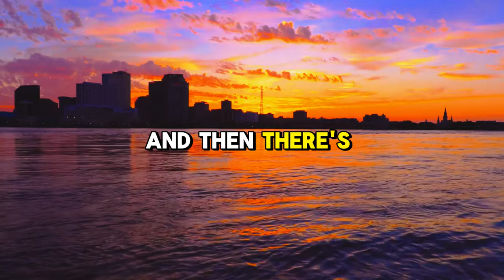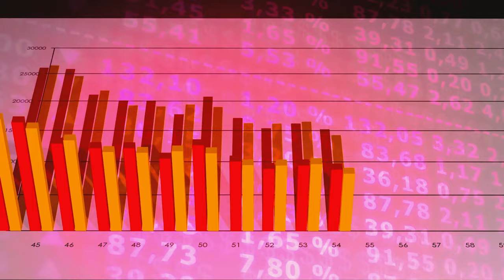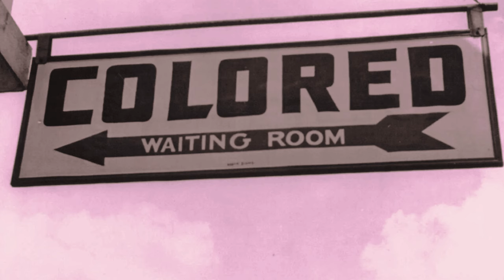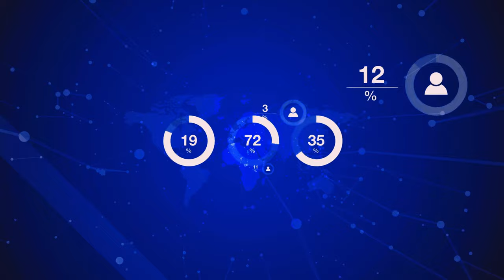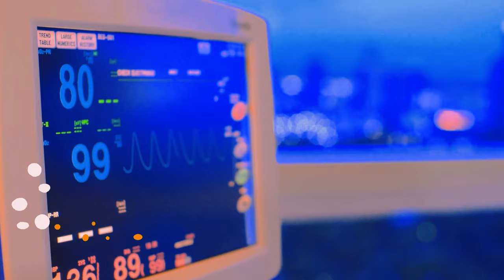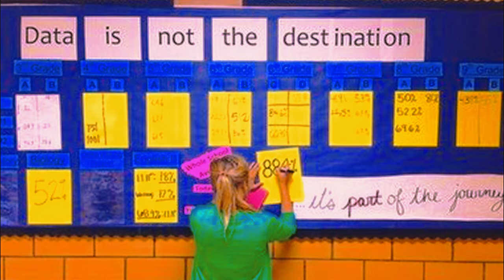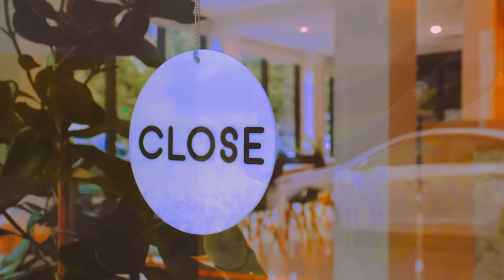The Mississippi Delta: Actually America's Poorest Region? /States Video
Explore the heart of the American South in our latest video as we delve into the enigmatic world of the Mississippi Delta. Known for its rich history, unique culture, and small-town charm, the Mississippi Delta is often romanticized in literature and music. However, beyond the picturesque landscapes lies a stark reality - it's also America's poorest region.

Join us on a journey through the towns and cities of the Delta as we uncover the economic disparity and poverty rates that plague this region. Discover the struggles faced by the people of Mississippi Delta, their way of life, and the historical roots of poverty in this area, including the impact of factors like agriculture, racial segregation, and economic policies.

From the challenges of growing up in the Delta to the resilience of its inhabitants, this video sheds light on the harsh realities of poverty in one of the most iconic yet impoverished regions of the United States. Gain insights into Southern living, the deep South's culture, and the socio-economic factors that shape the lives of those who call the Mississippi Delta home.

Embark on a virtual journey through the landscapes, history, and people of the Mississippi Delta, and uncover the truth behind its status as America's poorest region. Don't miss out on this eye-opening exploration of a place where the past meets the present, and where hope and hardship intertwine.

"Welcome to 'Where Are Those Places,' your ultimate guide to exploring the best destinations in the USA! 🌎✨

🗺️ Top Places to Visit in 2024:

Immerse yourself in the vibrant energy of New York City, where iconic landmarks like Times Square and Central Park await.
Discover the natural wonders of Yellowstone National Park, a haven for wildlife and breathtaking landscapes.
Experience the rich history of Washington, D.C., home to the nation's capital and renowned museums.
Dive into the unique charm of New Orleans, where jazz music and delicious cuisine create an unforgettable atmosphere.
🏙️ Smart Cities and Future Destinations:

Explore smart cities like San Francisco, known for its technological innovation and stunning Bay Area views.
Get a glimpse of the future in Austin, a hub for tech and creativity with a thriving cultural scene.
🤔 Weird Facts About Cities:

Did you know that Portland, Oregon, has more breweries than any other city in the world?
In Los Angeles, there are more cars than people – talk about traffic!
🌆 Best Cities for Entertainment:

Dive into the glitz and glamour of Hollywood, Los Angeles, the entertainment capital of the world.
Nashville, also known as the Country Music City, offers a musical experience like no other.
🌍 Worst Cities to Visit:

While every city has its charm, some places might not be everyone's cup of tea.
🎤 Promotions and Events:

Stay updated on exciting events with Golden Boy Promotions, your go-to for top-notch boxing matchups.
Enjoy the best of country music with Astar Promotions and GFI Promotions, bringing you unforgettable live performances.
📍 Capital City Spotlight:

Explore the heart of the nation in Washington, D.C., where history, politics, and culture converge.
🔍 Tour Guide Extraordinaire:

Your host, Mikail, will be your trusty guide throughout this journey.
📅 **Plan your next adventure with 'Where Are Those Places' and make every journey unforgettable. 🌟